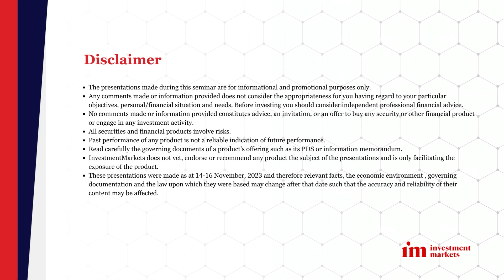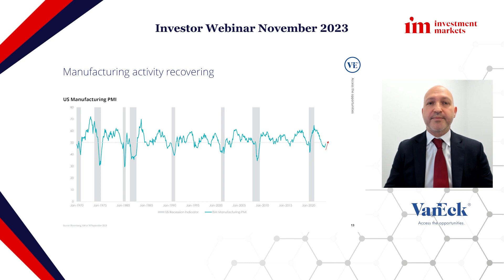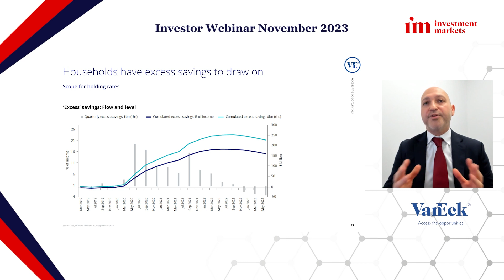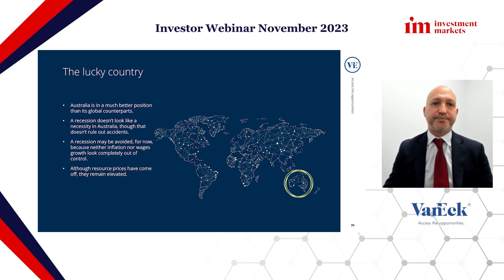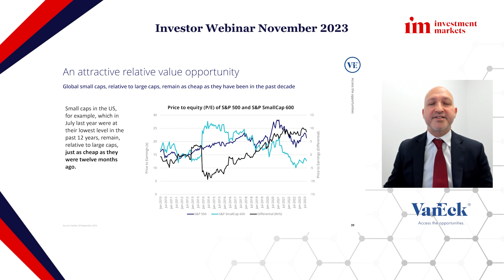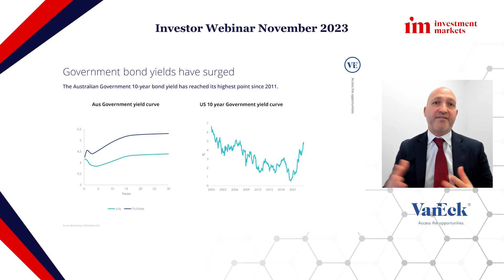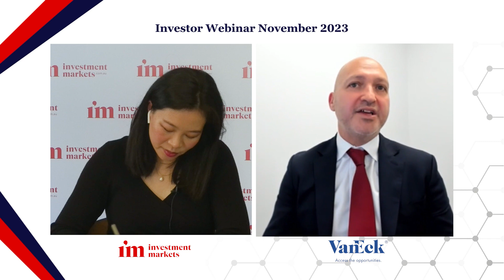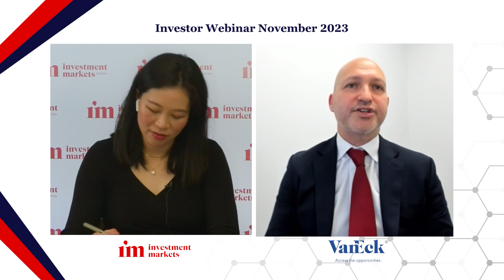Economic Update and Q&A, November 2023 - Russel Chesler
InvestmentMarkets Investor Webinar November 2023

Russel Chesler is the Head of Investments and Capital Markets at VanEck. Russel is an actuary with over 25 years’ experience in financial services. He is responsible for managing VanEck's passive solutions. Prior to VanEck, he worked at Sunstone Partners, Wealth Management, Perpetual, Grange Securities, Alexander Forbes and Liberty Life.

- The presentations made during this seminar are for informational and promotional purposes only.
- Any comments made or information provided does not consider the appropriateness for you having regard to your particular objectives, personal/financial situation and needs. Before investing you should consider independent professional financial advice.
- No comments made or information provided constitutes advice, an invitation, or an offer to buy any security or other financial product or engage in any investment activity.
- All securities and financial products involve risks.
- Past performance of any product is not a reliable indication of future performance.
- Read carefully the governing documents of a product’s offering such as its PDS or information memorandum.
- InvestmentMarkets does not vet, endorse or recommend any product the subject of the presentations and is only facilitating the exposure of the product.
- These presentations were made as at 14-16 Nov, 2023 and therefore relevant facts, the economic environment , governing documentation and the law  upon which they were based may change after that date such that the accuracy and reliability of their content may be affected.